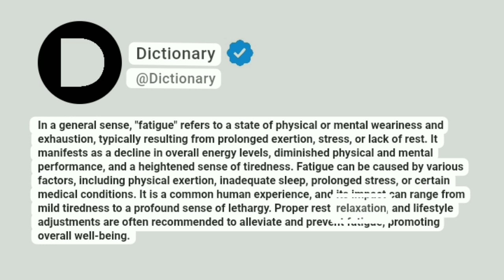Fatigue Meaning In English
In a general sense, "fatigue" refers to a state of physical or mental weariness and exhaustion, typically resulting from prolonged exertion, stress, or lack of rest. It manifests as a decline in overall energy levels, diminished physical and mental performance, and a heightened sense of tiredness. Fatigue can be caused by various factors, including physical exertion, inadequate sleep, prolonged stress, or certain medical conditions. It is a common human experience, and its impact can range from mild tiredness to a profound sense of lethargy. Proper rest, relaxation, and lifestyle adjustments are often recommended to alleviate and prevent fatigue, promoting overall well-being.